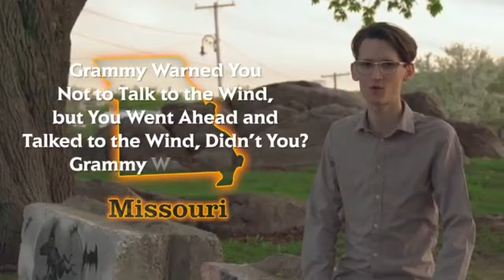no context neil cicierega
stayed up until 3am last night watching neil cicierega videos, i have absolutely all the regrets one could have. where did you all come from anyway